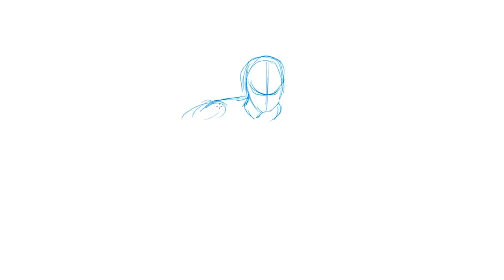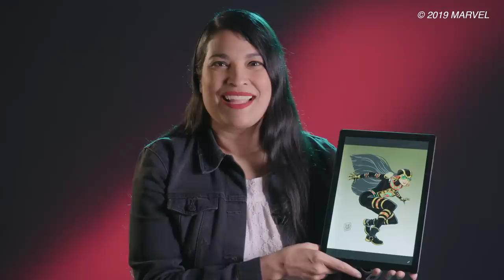Magic and Empathy | Marvel Make Me a Hero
Marvel fan Charo Henriquez brings herself to life with the magic and ability to transport between NYC and Puerto Rico to help her fellow Puerto Ricans!